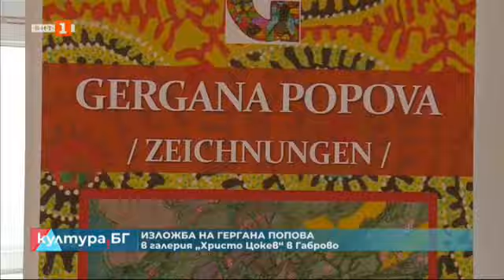„Нощ на литературата“ на 25 септември, "Култура.БГ" - 23.09.2024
Васил Казанджиев на 90 години и концерт на 30 септември в Камерна зала „България“

Изложбата „Преодоляване“ на Петър Георгиев-Рей

Международният студентски театрален фестивал „Данаил Чирпански“ в Стара Загора

„Град на сенките“ - изложба на Камен Стоянов в галерия "Сариева"

„Нощ на литературата“ на 25 септември

Изложба на Гергана Попова в Габрово